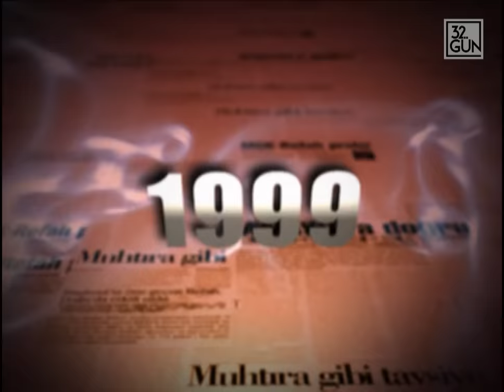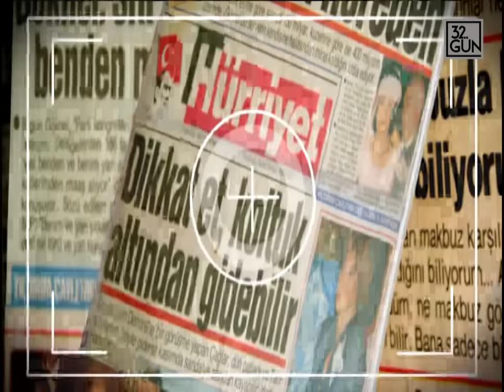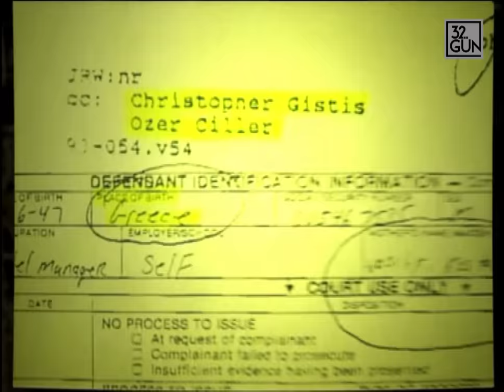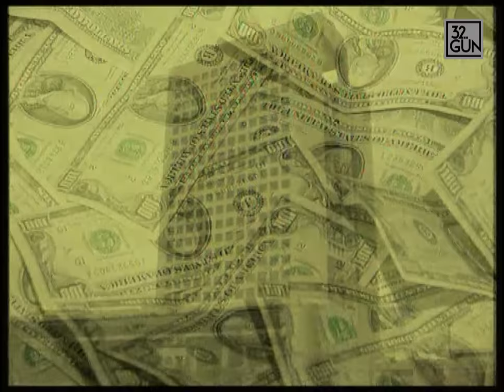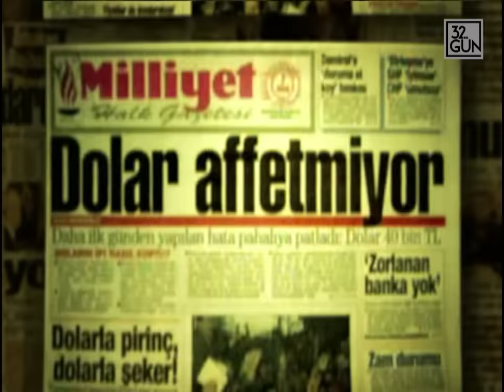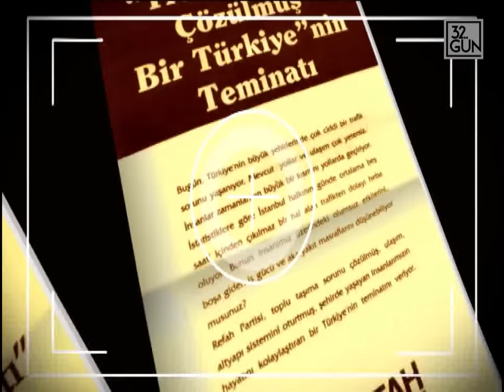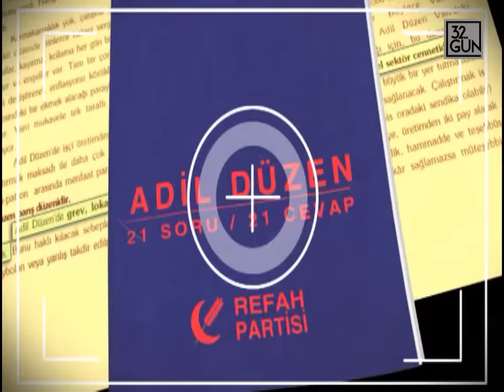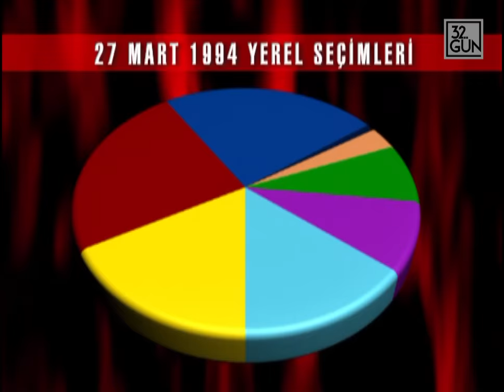28 Şubat Belgeseli 2. Bölüm | 32.Gün Arşivi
“Son Darbe: 28 Şubat” belgeseli Türk demokrasisinin en önemli yol kazalarından biri olan 28 Şubat sürecini anlatıyor. Turgut Özal'ın ölümünden AK Parti'nin iktidara gelişine kadar olan dönemi inceleyen ve 12 bölümden oluşan belgeselde her bölüm 1 yılda yaşananları kapsıyor...